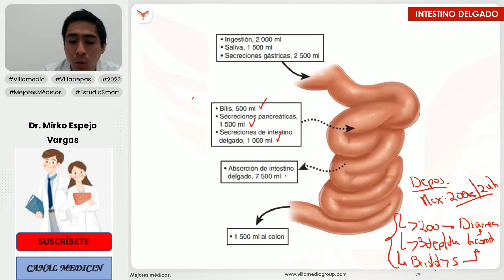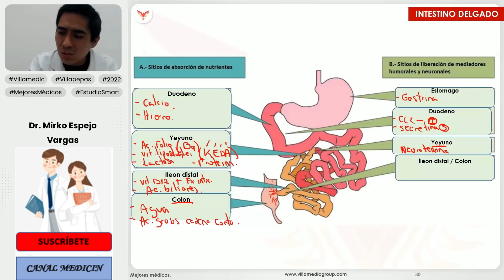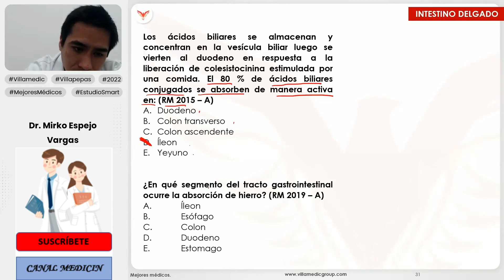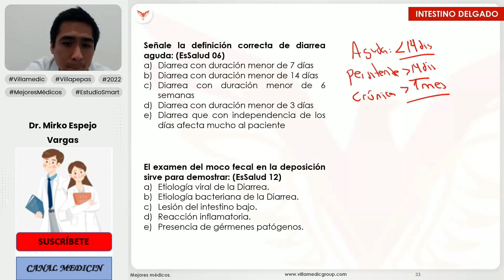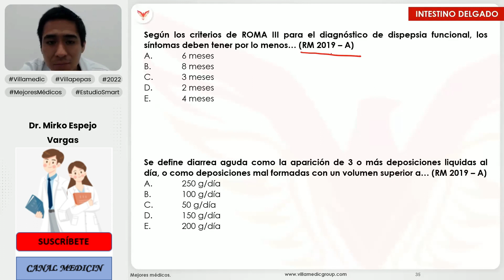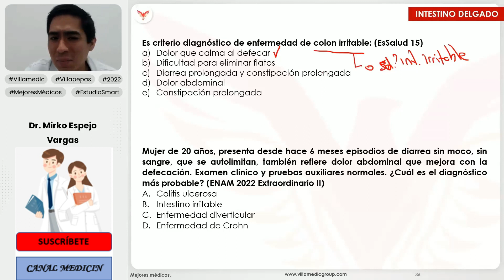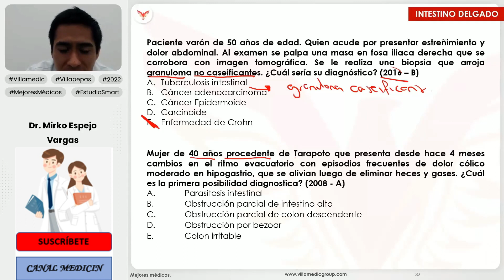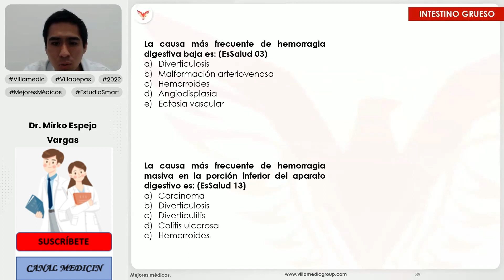PREGUNTAS ENAM DE PATOLOGÍAS DEL INTESTINO DELGADO - GASTROENTEROLOGÍA - VILLAMEDIC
Preguntas y respuestas ENAM, de Patologías de Intestino Delgado. Gastroenterología. Banco de preguntas ENAM. Essalud. Villamedic.

Canal Medicin.